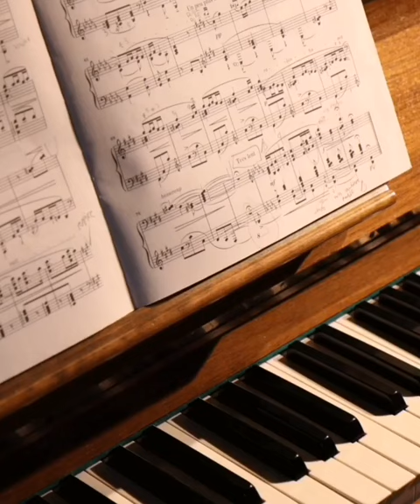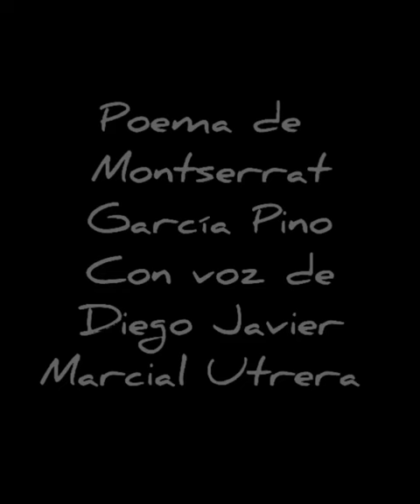Poema 8 Montserrat García Pino